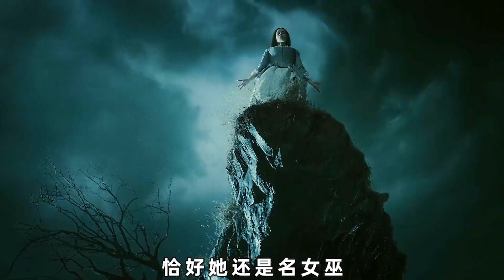男人被埋200年后重见天日，家中的的东西价值连城，成立商业帝国